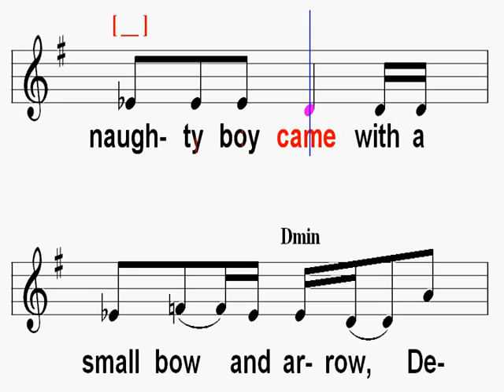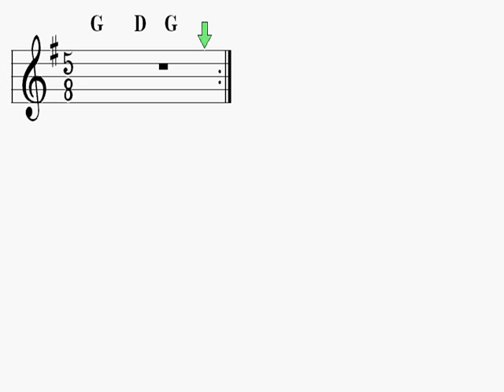Kids Song and Nursery Rhyme: A Little Cock-Sparrow Piano Instrumental with Sheet Music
From the Mother Goose Most Popular Songs

Lyrics:

A little cock sparrow sat on a green tree,
And he chirrup'd and chirrup'd, so merry was he.
But a naughty boy came with a small bow and arrow,
Determined to shoot this little cock sparrow.

"This little cock sparrow shall make me a stew,"
Said this naughty boy, "Yes, and a little pie, too."
"Oh, no," said the sparrow, "I won't make a stew,"
So he fluttered his wings and away he flew.